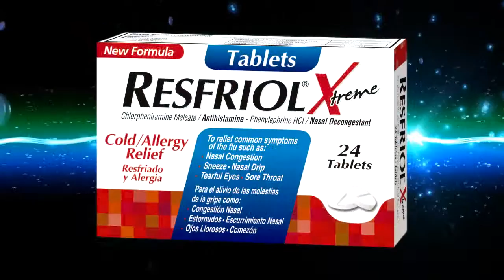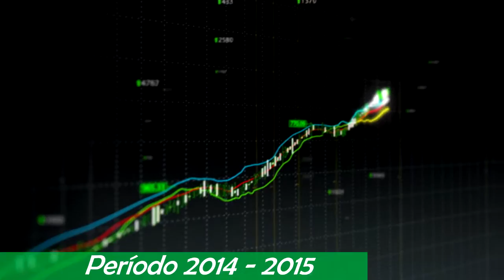PRESENTACIÓN OPMX US